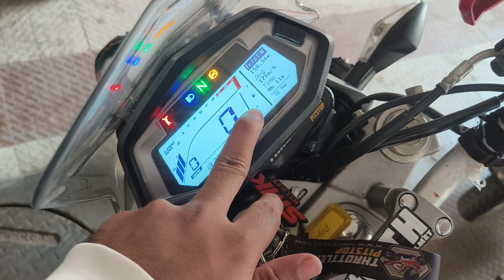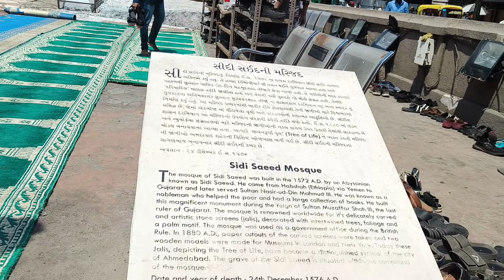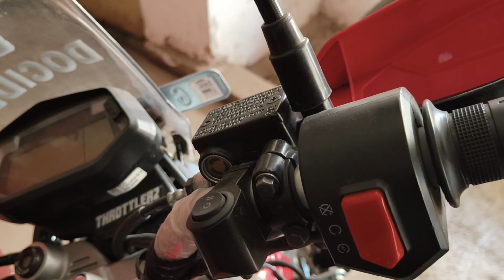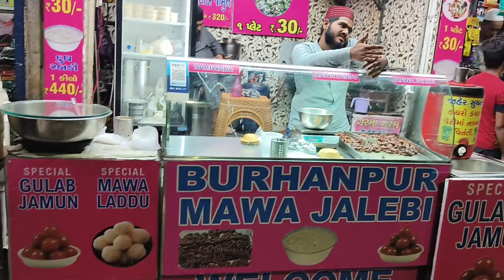Special IFTARI at JAMI MASJID ✨🤩ahmedabad